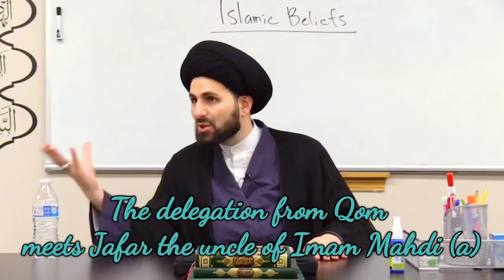The delegation from Qom meets Jafar the uncle of Imam Mahdi (a) - Qazwini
Jafaar the uncle of Imam Mahdi (a) continued to claim that he is the Imam. He was collecting khums, zakat (money) on behalf of the Imam (a). One day a delegation comes from Qom. At that time Qom was a city mainly populated by the followers of the Ahlulbayt (a).They had top scholars. The delegation decides to go to Samarra and give their money to the Imam (a). When they arrive in Samarra and come to know that Imam al-Askari had been martyred, they start looking for the next Imam. One of the friends of Jafar, the uncle of Imam Mahdi (a), came to them and told them that he could take them to the Imam (a). This clip examines what happened between the delegation and Jaafar, and how the minor occultation started.